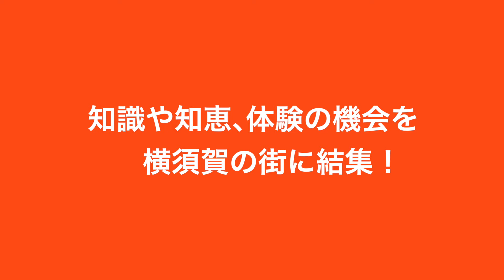地域のみんなの力で次世代を育成するには？